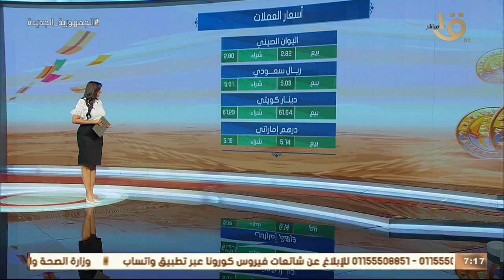جولة في شوارع وميادين محافظات مصر نستعرض فيها الكثافة المرورية.. وأسعار الذهب والعملات اليوم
صباح الخير يا مصر | جولة في شوارع وميادين محافظات مصر نستعرض فيها الكثافة المرورية.. وأسعار الذهب والعملات اليوم